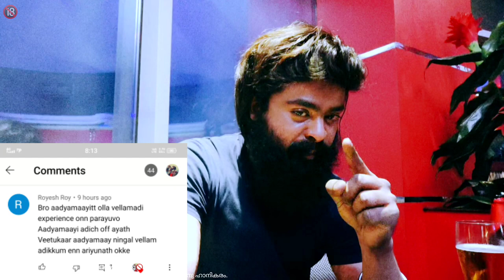My First Personal Vlog|Kingfisher Beer|Youtuber First Video|ആദ്യ വെള്ളമടി|Madyapaani THE DRUNKARD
Hello Guys,

So, this is my first ever personal video.
One of Valuable Subscriber Mr.Royesh Roy requested me to describe about my first experience of alcohol drinking.

So as a Vlogger, I happily accepted it.
That's the soul reason for this video .

Hope you guys enjoy the content and my life experience.

Cheers Guys🍻

STATUTORY WARNING 🚫
This channel never sell Alcohol products to anyone.

Gadgets I use:
CAMERA:

1) DJI OSMO ACTION CAMERA

2) OPPO RENO 5 PRO
3) MIC:
    BOYA  ________________________________________